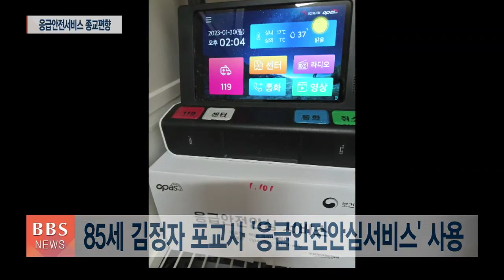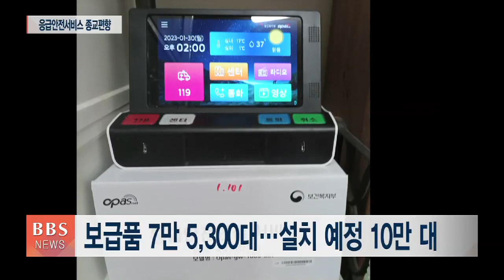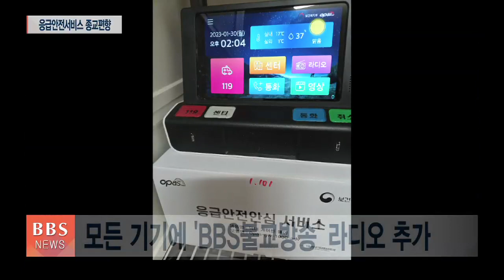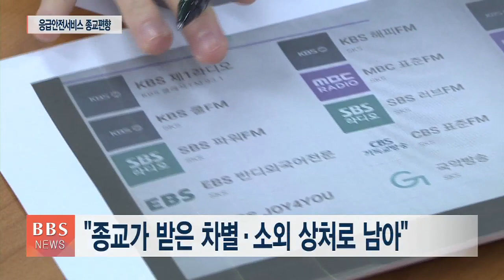[이슈pick] [단독] '어르신 응급안전 장비' 속 라디오, 종교채널은 기독교만 3개?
[앵커]
정부가 안전에 취약한 홀몸 어르신과 장애인들을 위해 지난 2020년부터 차세대 응급안전안심서비스 장비를 보급하고 있는데요.

이 장비를 통한 부가서비스로 라디오 채널이 제공되고 있지만 종교방송 가운데 기독교 방송 채널 3개만 포함돼있고 다른 종교 채널은 배제된 것으로 드러났습니다.

조계종 포교사단이 시정을 촉구하면서 뒤늦게 이 장비에 BBS 불교방송 채널이 추가됐습니다.

잊을만하면 되풀이되는 정부와 공공기관들의 종교편향 행정 실태, 서일영 기자가 단독 취재했습니다.

[기자]
팔순이 넘은 김정자 포교사는 자식들의 도움으로 정부가 제공하는 응급안전안심서비스 기기를 집 안에서 사용하고 있습니다.

직접 받아본 기기는 응급 호출과 화재 감지 기능 등은 물론 부가 서비스로 라디오를 들을 수 있도록 돼있었습니다.

하지만 어르신은 기기를 통해 제공된 라디오 채널을 살펴보다가 이상한 점을 발견합니다.

전체 채널 15개 가운데 3개의 종교 채널이 모두 기독교 계열 방송이었던 겁니다.

더욱이 일부 채널에서는 찬송가 등 기독교 음악만 24시간 흘러나오는 것으로 확인됐습니다.

[인터뷰] [ 김정자 /(85) 충북 증평군 증평읍]
[ "분통 터지지. 라디오 들으시라고 해서 채널을 보니까 이게 무슨 다른 종교에서 자기들이 (운영)하는 것도 아니고 나라의 세금으로 해주는 건데 공평하게 해야 할 것 아니에요." ]

보건복지부가 홀몸 어르신과 장애인들을 돌보기 위해 현재까지 보급한 응급안전 안심서비스 기기만 7만 5천300대, 설치 예정인 기기도 10만 대에 이르는 상황.

제보를 접한 조계종 포교사단이 문제를 바로잡기 위해 즉각 행동에 나섰습니다.

먼저 200쪽에 달하는 응급 안전서비스 관련 정책 자료집 등을 읽으며 실태 파악에 들어갔습니다.

보건복지부 등 정부 기관과 3곳의 장비 제조업체에 일일이 전화를 걸어 라디오 채널 선정 과정 등을 묻고 바로 잡을 것을 요청했습니다.

담당자들은 처음에는 대수롭지 않은 반응을 보였지만 포교사단이 공식 공문까지 발송하자 태도가 달라지기 시작했습니다.

결국 정부는 앞으로 나올 기기를 포함해 모든 어르신 응급안전 서비스 기기에서 BBS 불교방송 라디오를 들을 수 있도록 시정 조치했다고 통보해왔습니다.

포교사단이 정식 민원을 제기한 지 사흘만입니다.

[ 인터뷰 ] [ 김영석 / 조계종 포교사단장 ]
[ " (포교사단 내에서도) 사실은 일주일 정도를 다른 일을 하지 못하고 이 일에 집중할 만큼 사실상은 정보를 확인하고 그리고 담당자를 만나는 과정이 굉장히 어려웠습니다. 우리가 5,000명 포교사의 포교사단이라는 것을 가지고 앞으로 이와 유사한 문제들에 대해서는 적극적으로 노력할 계획입니다." ]

포교사단의 적극적인 문제 제기로 공공 영역의 종교 편향 행정이 시정됐지만 이같은 일은 언제든 재발할 가능성이 높다는 지적입니다.

공공기관에는 여전히 종교편향에 대한 내부 단속 기준이나 구체적인 시정 지침이 없기 때문입니다.

불자들 스스로 문제의식을 느끼고 제보와 문제 제기를 생활화해야 하는 이유가 여기에 있습니다.

[ 인터뷰 ] [ 범종스님 / 조계종 사회부장 ]
[ " (종단은) 공직자 종교 편향을 사전에 예방하기 위해 종교차별예방 교육 실시를 정부에 요청하고 있는 상황입니다. (불자님들은) 종단 내 종교차별신고센터가 있으니까 언제든지 제보해 주시면 되겠습니다." ]

김정자 씨는 이번 일로 자신의 종교가 받은 차별과 소외를 몸소 느끼며 많은 상처를 받았다고 털어놨습니다.

우리가 자꾸만 밀쳐지는 것 같은 생각이 있으니까 속상하지...

[스탠딩]
종교편향의 시정은 종교 권력간 힘겨루기도, 인기 우열을 가리자는 시비도 아닙니다.

상처받은 국민의 목소리입니다.

잇따른 논란 속에서도 문제 해결보다는 책임 회피에만 급급한 정부의 태도에 변화가 필요한 이유입니다.

BBS 뉴스 서일영입니다.
1990년 5월 1일 지상파라디오방송 개국/ 2008년 불교전문 BBSTV 개국

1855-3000 (가입문의 / BBS 후원상담실)